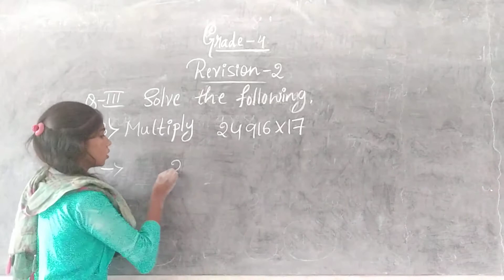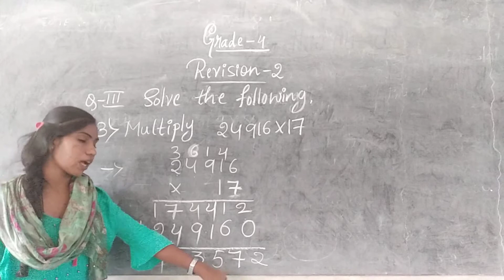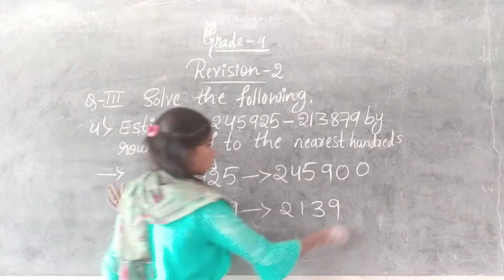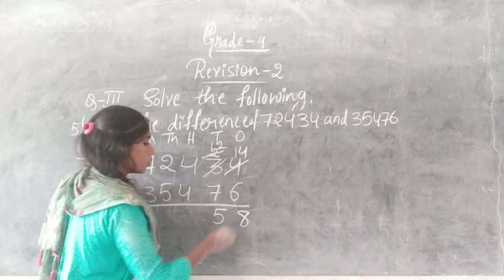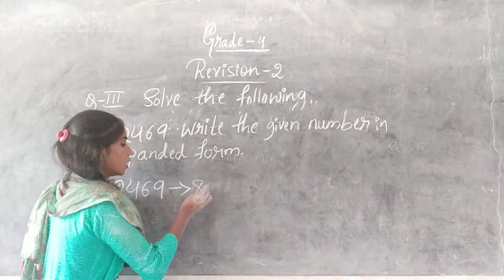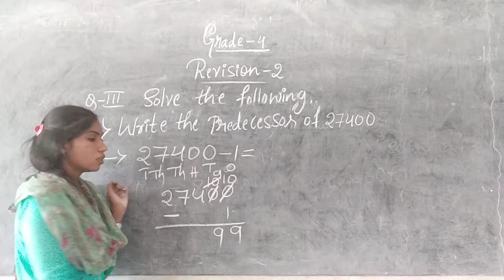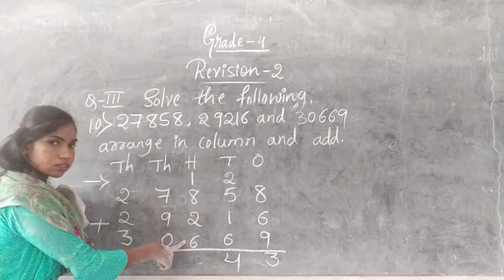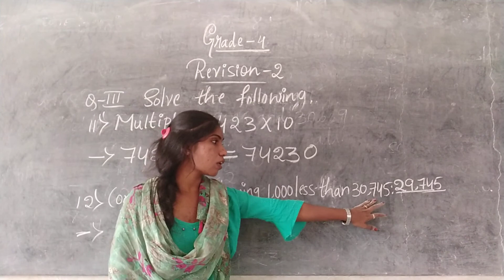CLASS-04 MATHEMATICS REVISION